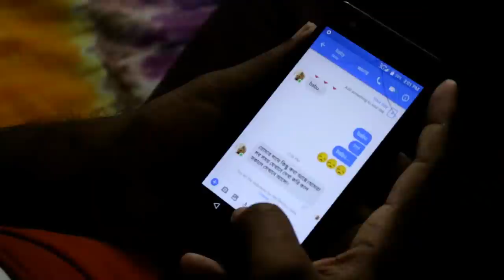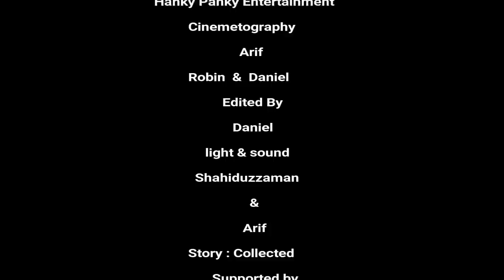Art of Love || Bangla New Short Film 2017 || By Hanky Panky Entertainment.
Art of love  New short film .A different story of love. please like